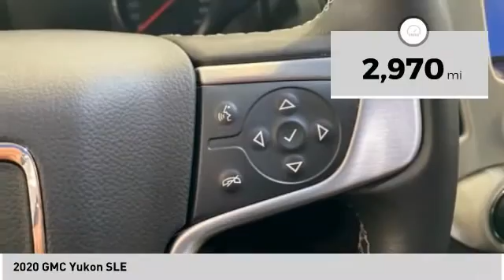2020 GMC Yukon 20T62477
2020 GMC Yukon SLE

Quicksilver Metallic 2020 GMC Yukon SLE RWD 6-Speed Automatic Electronic with Overdrive EcoTec3 5.3L V8 Price does not include tax, title, license, or document fees. Price includes: $500 - Consumer Cash Program. Exp. 08/03/2020